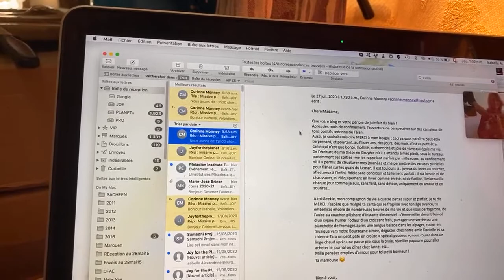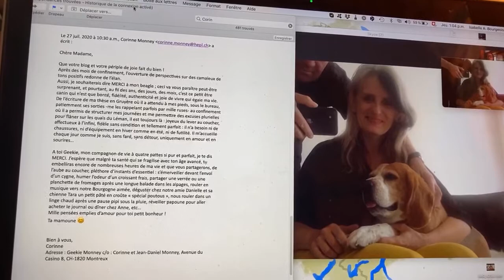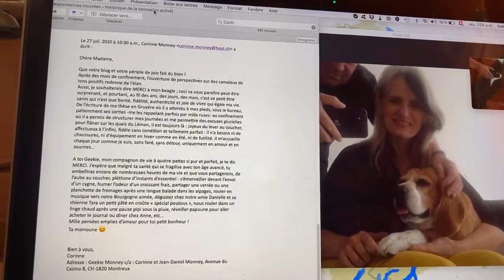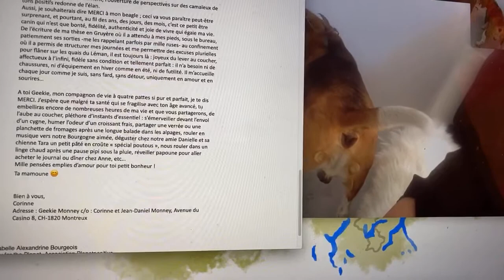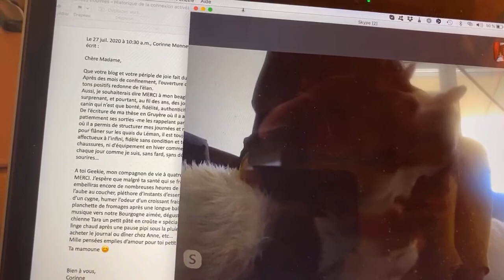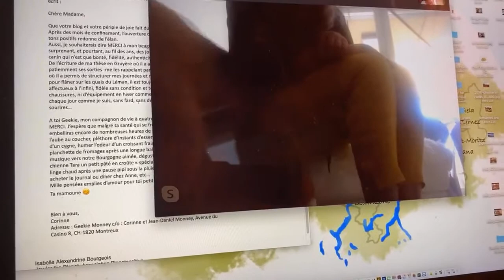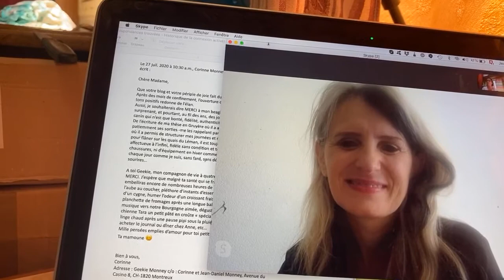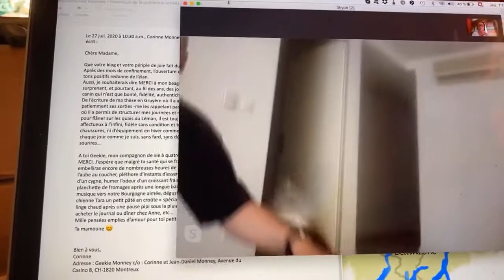Joy for the Planet/Switzerland: un FB "live" pour une lettre de gratitude à Geekie!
Comme vous le savez, je reçois occasionnellement des "lettres de gratitude" que je remets à des personnes qui ont fait quelque chose d'extraordinaire pour les auteurs de ces missives. Et moi qui suis raide dingue des chiens, eux qui m'ont accompagnée et qui ont veillé sur moi toute ma vie, j'ai craqué quand j'ai reçu le mail ci-dessous de la part de Corinne Monney! J'ai donc lu en direct cette déclaration d'amour d'une maîtresse à son fidèle compagnon. Touchant...

"Chère Madame,

Que votre blog et votre périple de joie fait du bien !
Après des mois de confinement, l’ouverture de perspectives sur des camaïeux de tons positifs redonne de l’élan.
Aussi, je souhaiterais dire MERCI à mon beagle ; ceci va vous paraître peut-être surprenant, et pourtant, au fil des ans, des jours, des mois, c’est ce petit être canin qui n’est que bonté, fidélité, authenticité et joie de vivre qui égaie ma vie. De l’écriture de ma thèse en Gruyère où il a attendu à mes pieds, sous le bureau, patiemment ses sorties -me les rappelant parfois par mille ruses- au confinement où il a permis de structurer mes journées et me permettre des excuses plurielles pour flâner sur les quais du Léman, il est toujours là : joyeux du lever au coucher, affectueux à l’infini, fidèle sans condition et tellement parfait : il n’a besoin ni de chaussures, ni d’équipement en hiver comme en été, ni de futilité. Il m’accueille chaque jour comme je suis, sans fard, sans détour, uniquement en amour et en sourires…

A toi Geekie, mon compagnon de vie à quatre pattes si pur et parfait, je te dis MERCI. J’espère que malgré ta santé qui se fragilise avec ton âge avancé, tu embelliras encore de nombreuses heures de ma vie et que vous partagerons, de l’aube au coucher, pléthore d’instants d’essentiel : s’émerveiller devant l’envol d’un cygne, humer l’odeur d’un croissant frais, partager une verrée ou une planchette de fromages après une longue balade dans les alpages, rouler en musique vers notre Bourgogne aimée, déguster chez notre amie Danielle et sa chienne Tara un petit pâté en croûte « spécial poutous », nous rouler dans un linge chaud après une pause pipi sous la pluie, réveiller papoune pour aller acheter le journal ou dîner chez Anne, etc…
Mille pensées emplies d’amour pour toi petit bonheur !
Ta mamoune 😊